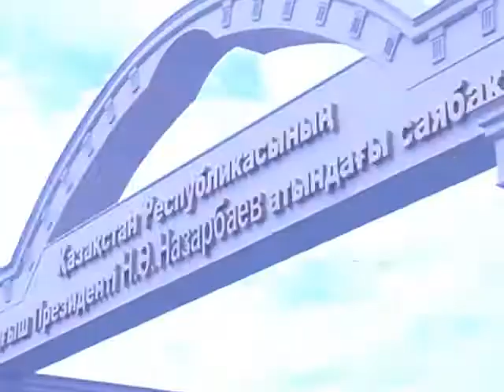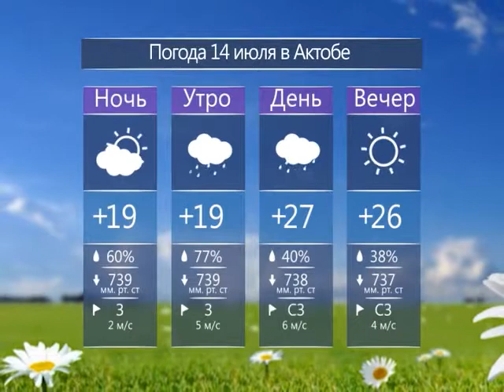Каждый день (Рика ТВ) от 13 июля 2016 года